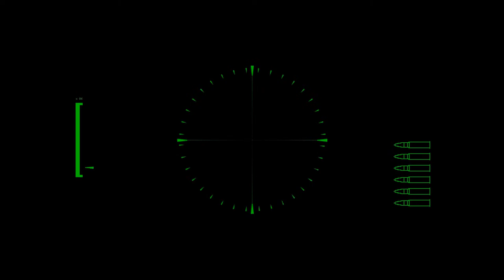#01 - Spezialeinsatz für John Mullins - LET'S PLAY "Soldier of Fortune" (uncut)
Kommentiertes Gameplay zum Spiel "Soldier of Fortune" von 2000. Komplette Playlist

(Ebay)

Spielhandlung:
Das Spiel ist in einem realitätsnahen Szenario angesiedelt und erzählt die Geschichte um den (tatsächlich existierenden) Söldner John Mullins, den sein Einsatz im Kampf gegen kriminelle Banden und Terroristen an unterschiedlichste Schauplätze rund um den Globus führt. Soldier of Fortune war einer der ersten Ego-Shooter, bei dem die gegnerischen Computermodelle in über 20 unterschiedliche Körperregionen aufgeteilt waren, wodurch unterschiedlichste Verletzungen und Verstümmelungen simuliert werden konnten. Die dadurch realisierte Gewaltdarstellung führte zu Kontroversen.

TEIL 1 - SPEZIALEINSATZ FÜR JOHN MULLINS Peacemaker zockt übrigens auch live auf Hitbox, sowie Facebook und Twitter: